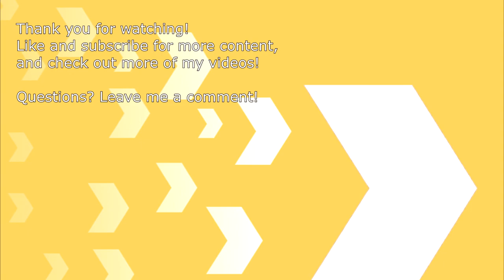Riding MBTA Providence/Stoughton Commuter Line - Back Bay to Attleboro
Today, we're back at Back Bay for a ride on the MBTA Commuter Rail to Attleboro on the Providence/Stoughton line. From the upper level of the cab we get a good view of the Orange Line, and a lot of sun! Beware of some strobing effects as we pass by trees. Shortly after the Orange line ends, I hop over to the other side where we see some passing Amtrack and commuter trains. Enjoy the ride!'

Filmed with Sony HDR-CX440 and Zoom H1 on 11/8/2021